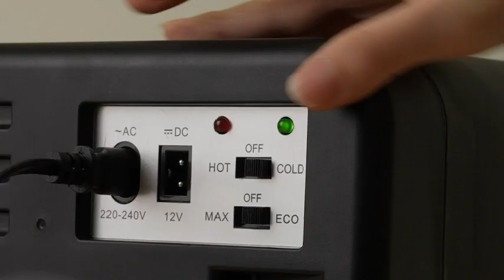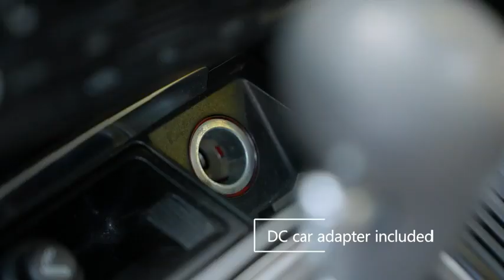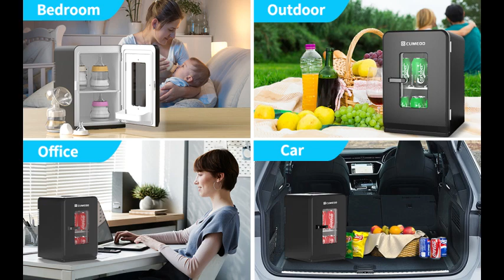Cumeod: Mejor Mini nevera de Amazon?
La mini nevera Cumeod es una excelente opción en términos de relación calidad-precio. Es ideal para llevar de viaje, a la oficina, en el coche o para guardar cosméticos en tu dormitorio. Es de bajo consumo, silenciosa y cuenta con una puerta transparente. Está obteniendo un gran éxito en Amazon, con un precio de 93 euros en España y una alta calificación media de 4,8 con muchas valoraciones. Con una capacidad de 15 litros, puedes almacenar hasta 21 latas de 330 ml. Tiene estantes desmontables para adaptar tus bebidas, cosméticos y comida según tus necesidades. Es perfecta para mantener el espacio ordenado gracias a su amplio almacenamiento. Sin embargo, algunos usuarios han señalado que las bisagras y la manija de la puerta son de plástico, lo que puede generar preocupación sobre su durabilidad.

La mini nevera puede enfriar y mantener caliente, pero su rendimiento depende de la temperatura ambiente. En condiciones de aproximadamente 35 grados, puedes esperar una temperatura interna máxima de alrededor de 10 grados, según la experiencia de algunos usuarios.

Es versátil, ya que se puede utilizar en casa y en el coche. Viene con dos enchufes: uno para tomas de corriente estándar y otro para los encendedores de cigarrillos de los vehículos. Además de ser práctica, es atractiva, con una manija mejorada, una ventana transparente y asas portátiles cómodas. También cuenta con patas antideslizantes para mayor estabilidad.

Un aspecto destacado es su naturaleza respetuosa con el medio ambiente, ya que no utiliza freón en su chip de refrigeración. En modo ECO, produce un ruido mínimo de solo 28 dB y consume aproximadamente 94 kWh de electricidad al año. También ofrece servicio técnico y atención al cliente las 24 horas. Cabe destacar que Cumeod es una marca nueva fundada en 2022, centrada en productos para el hogar y la cocina, con el objetivo de proporcionar una experiencia de usuario satisfactoria y productos de alta calidad.